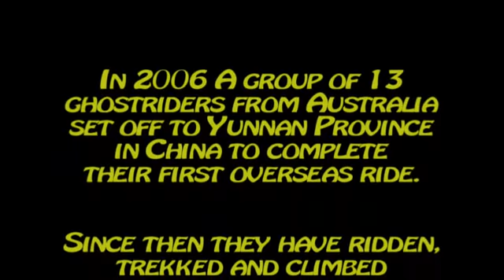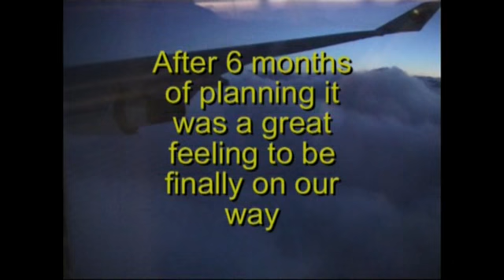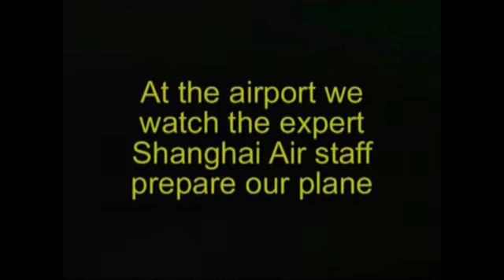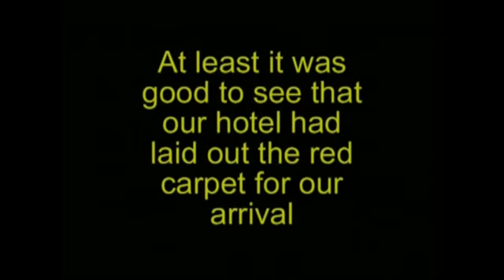Ghostriders in China 2006 Part 1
The Ghostriders first travelled to Yunnan Province in 2006 as part of their plan to ride to Tiger Leaping Gorge. This video documents that trip. The first section covers their arrival in Kunming and their transfer to Li Jiang to begin the ride. This is part 1 of 3 parts